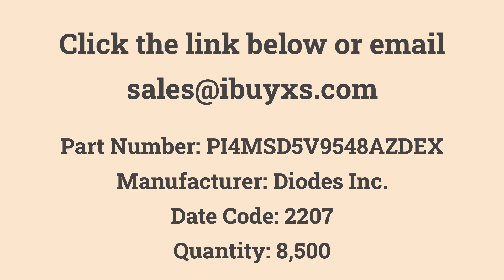PI4MSD5V9548AZDEX Diodes Inc Excess from iBuyXS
PI4MSD5V9548AZDEX
Diodes Inc.
Quantity: 8,500
Date Code: 2207
Bus Switch, 8 Ch, Tqfn-24 |Diodes Inc. PI4MSD5V9548AZDEX